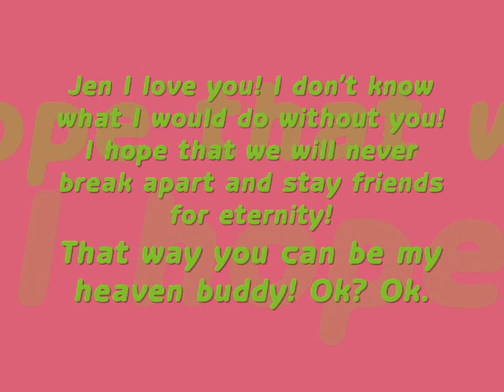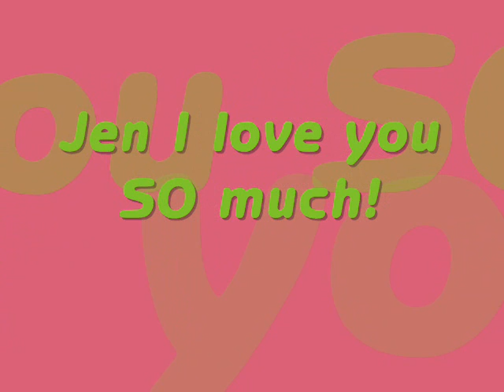Happy Birthday Jen!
A happy birthday video for my best friend